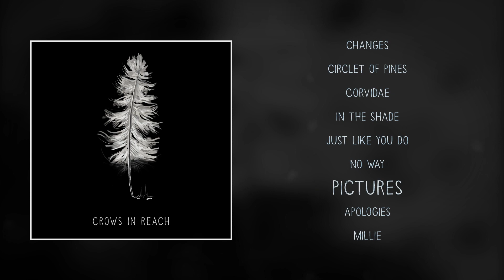Pictures (official audio)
Lyrics:
I put pictures on the wall
I don't recall
Taking at all

Somewhere they last
And shade the past
Time moves too fast
Oh, it moves too fast

It hurts to feel
What was so real
Fade out and peel

Like bittersweet pill
Start to reveal
I feel so still
Oh, I feel so still

Pictures living on the wall
I’ll keep them all
I’ll keep it all inside
Oh, I’ll keep it all inside

Mixing and mastering by Joe Gilder

This track is a property of Eduard Frolov and Faris Monshi and cannot be used or modified in any way without the permission of the author.